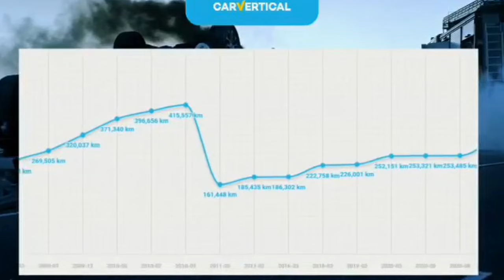Zimowy Wyjazd po Auta do Niemiec..Dawno Tyle śniegu Alik Nie widział..Auta Uszkodzone ponad 800 Aut